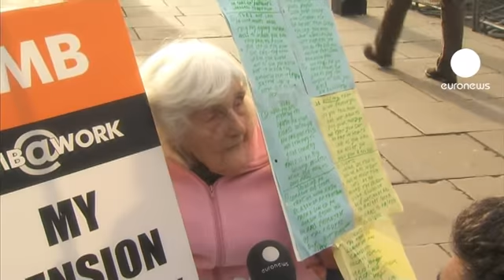Grande-Bretagne: des manifestants de toutes générations pour défendre les retraites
Face à un gouvernement décidé à ne pas faire un pas en arrière, les syndicats britanniques voulaient mobiliser le plus large possible ce mercredi. La solidarité des générations a parfois fonctionné.